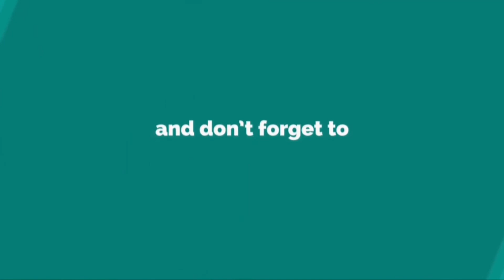WWE ASUKA 浦井 佳奈子 Transformation From 19 to 36 Years Old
WWE Wrestlers Media: The Best Channel about Supper Stars in Sports and WWE Area:

Top WWE Superstars,WWE News, Event, Shows,WWE Superstars Biography, Supersters daily life,wwe tranfromation,Top WWE